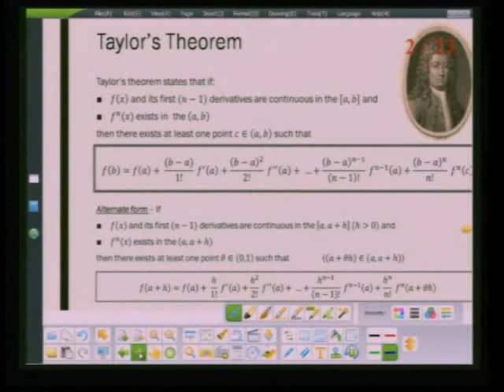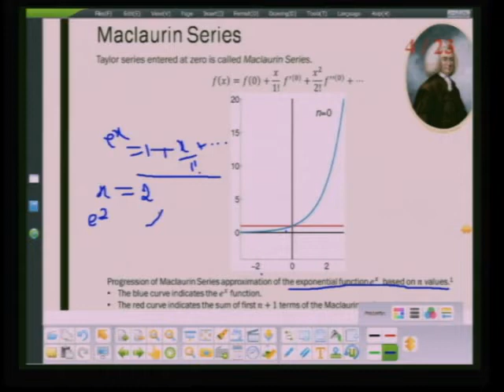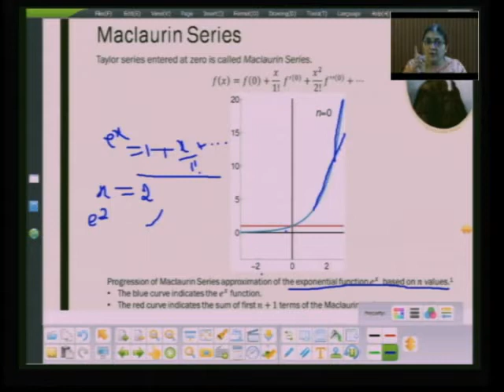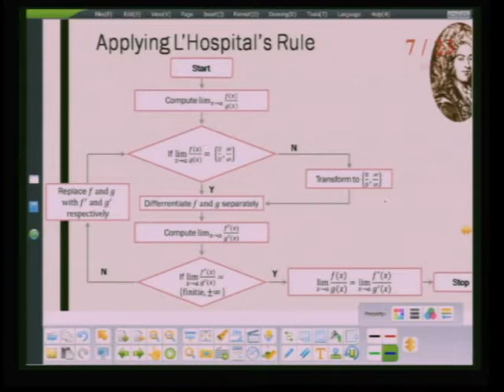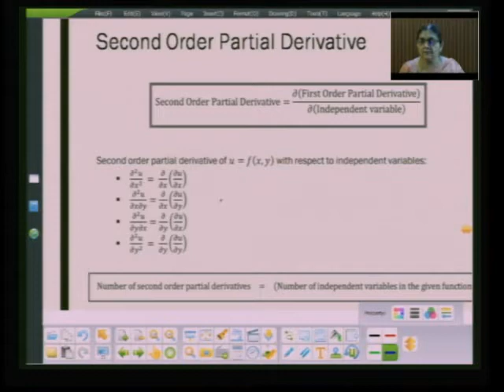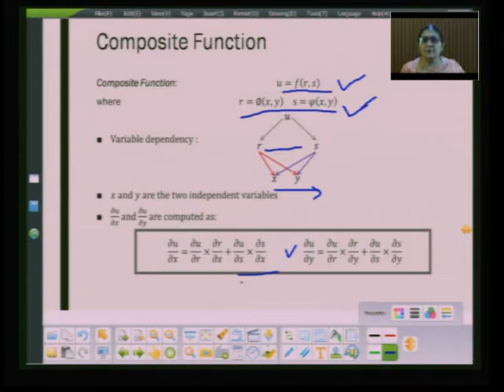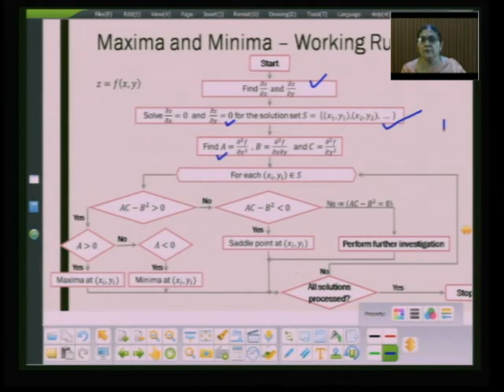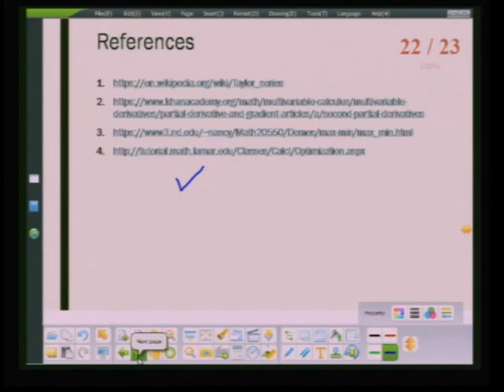Module 2 - Lecture 8